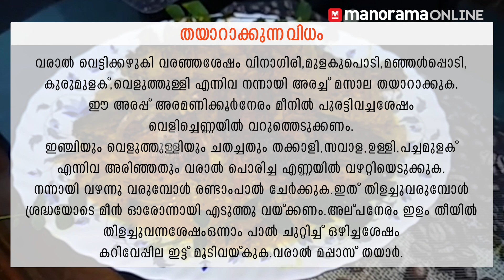കിടിലന്‍ രുചിയില്‍ വരാല്‍ മപ്പാസ് | Varal Mappas | Manorama Online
Special recipe of Varal Mappas by Russell Shahul, chief photographer, Malayala Manorama